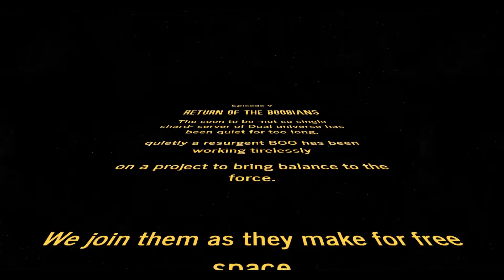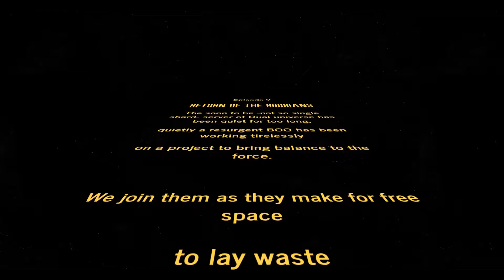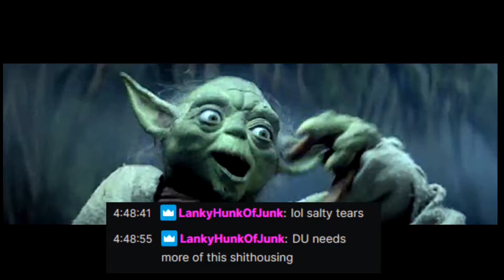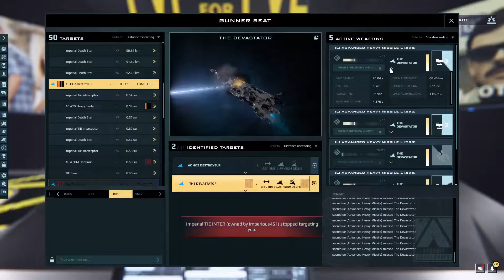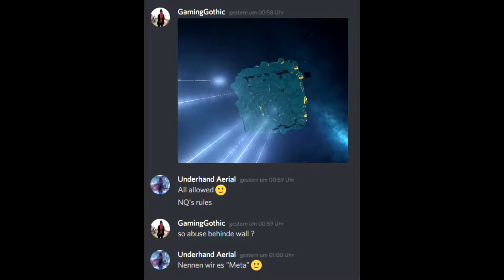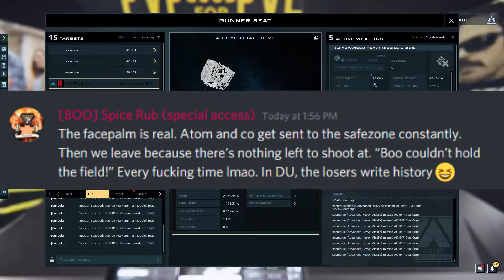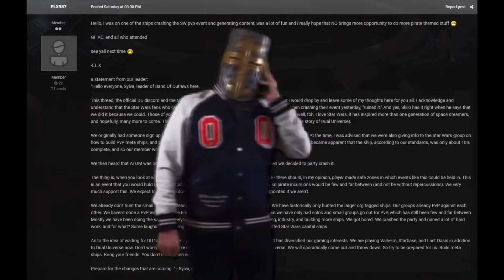DU WARS Epsiod 5 - Derp gave up caring a long time ago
You want PVP , we give you PVP...